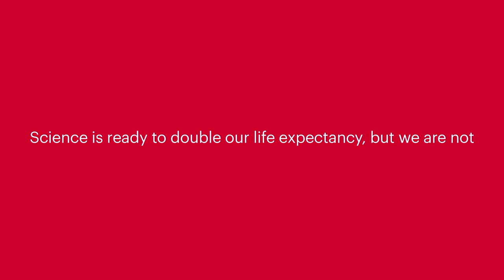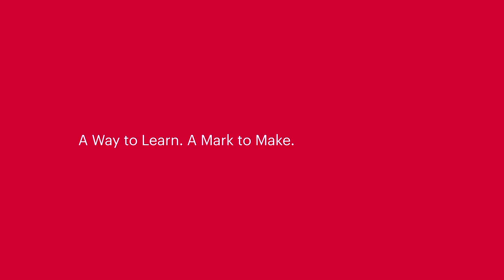Science is ready to double our life expectancy, but we are not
Our next generations will reach life expectancies in excess of a hundred years, bar the effect of any given medical breakthrough that could make those estimates even more spectacular. No matter what, "humanity will have to get used to this type of number", according to IESE Business School professor of Economics Javier Díaz-Giménez. And that implies rethinking our life path and our resources: “If you double life expectancy, basically you’ll need the double of everything”, he says.